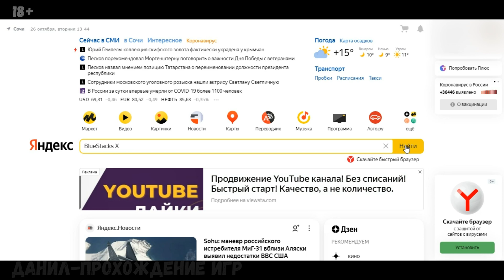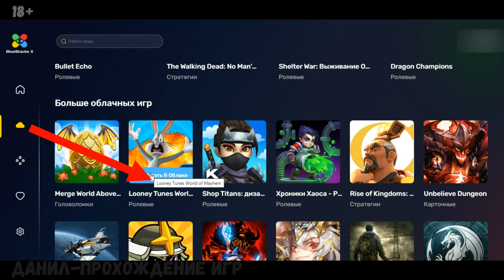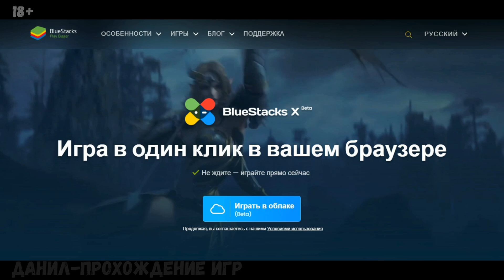Эмулятор андроида без установки на ПК, BlueStacks X, BlueStacks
0:00 ВСТУПЛЕНИЕ
0:39 КАК ЗАЙТИ В ОБЛАЧНЫЙ ЭМУЛЯТОР
0:55 КАК ИГРАТЬ В ОБЛАЧНЫЕ ИГРЫ
1:26 ПРИМЕР ОБЛАЧНОЙ ИГРЫ
1:41 ПОДВЕДЕНИЕ ИТОГОВ, СТОИТ ИГРАТЬ ИЛИ НЕТ.

👍 ПОЛЕЗНОЕ ВИДЕО. 👍

📑  Добро пожаловать на канал Данил-прохождение игр.
📒 Описание.
Приветствую вас на канале Данил-прохождение игр. Сегодня хочу рассказать вам о возможности играть в Android игры в Облаке. Я думаю многим известна компания bluestacks, известная она своим андроид эмулятором который устанавливается на ПК. Теперь компания выпустила бесплатный облачный эмулятор, который называется bluestacks x. На данный момент облачный эмулятор находится в бета-тестировании, и в нем доступно для облачной игры пока 15 игр. Но проект довольно быстро развивается и разработчики добавляют новые игры каждую неделю. Для того чтоб поиграть в доступные сейчас облачные игры, нужно в поисковой строке своего браузера набрать BlueStacks X, затем выбрав нужный нам сайт перейти на него. На главной странице выбираем играть в облаке. Вы стазу попадаете в облачный эмулятор. Для того чтоб играть в облачные игры вам нужно зайти в свой аккаунт Гугл, так же как и на андроид устройстве. Для этого кликаем на иконку в правом верхнем углу и заходим в Гугл аккаунт введя свои данные. Теперь когда вы вошли в свою учётную запись, выбираем иконку облака в левой части экрана, перед вами появляется список доступных игр которые вы можете играть в облаке. Чтоб играть игру выбираете её из списка, и нажимаете играть в облаке. Игра запустится и вы можете в неё поиграть.
Ну что ж я думаю можно подвести итоги. Немного поиграв в облаке в данном эмуляторе я пришёл к выводу что в целом задумка хорошая, и я пологою что в будущем остальные компании последуют тем же путём и выпустят свои эмуляторы в облаке. Плюсы эмулятора в облаке в том что он не занимает места на вашем устройстве и не сильно нагружает сам аппарат. Ну а к минусам конечно же можно отнести малое количество самих игр для игры в облаке, но я думаю разработчики постепенно исправят этот недостаток. Играть в облаке или нет решать вам, но я думаю что попробовать эмулятор в облаке всё-таки стоит. Желаю вам удачи. Пока!!!
⚔️ Данил-прохождение игр.